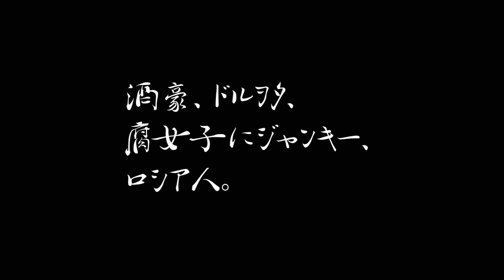超個性派社員集結のオフィスに未来はあるか??【短編ドラマ】社会派ドラマ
★【ストーリー】超個性的な5人の会社員。よくこんな5人が同じ部署に集まったもんだ！大丈夫かこの会社?? 個性とは何? みんな違ってみんないい? そんな人たちがこの世の中を動かしているっ!? 個性心理学にも繋がる社会派ドラマ。

【タイトル】
▶「酒豪、ドルオタ、腐女子にジャンキー、ロシア人。」ジャンル：社会派ドラマ　制作年月：2018 年2月

【スタッフ】
監督・編集  中村英児 / 脚本・撮影  長崎邦彦 / 録音  武居翼

【キャスト】
ノグチ / 松島若菜 / キム・ハリム / 小野塚悠 / NATALIE

【次は何見る？】
▶「なんで戦争なんて起きるの」ジャンル：社会派サスペンスドラマ

▶「いただきます、ごちそうさま。」ジャンル：サスペンスドラマ

▶「エデンの林檎」ジャンル：社会派サスペンスドラマ